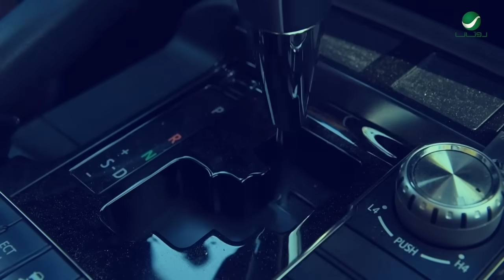Shatha Hassoun - Aajel - Video Clip | شذى حسون - عاجل - فيديو كليب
كلمات : سامر عطاالله
ألحان : كرار شريف

كلمات الأغنية

عاجل ورد للتو
محبوبي باك الجو
تخبل حالة البي
مغرور
اي ولو

من حبه ياستار
عقلي بجماله طار
جابولي عنه اخبار
وصلتنه
اي للتو
حبك يحب
مالي الگلب
ماخذني الك وحدك
اني تعبت
مافكرت
اعشك بشر نفسك

كلش ترف
ماينوصف
كاعدلي اي بالراس
شلي بأحد
ماحب بعد
شاغلني ياابن الناس

متعجب بشكله
كل ماكبر يحله
واهله اذا منعوه
ابوكه
من اهله

يايمه عنده عيون
منهن وال بالكون
فهموني هسه شلون
أمنيني
اوصله
أخذ العمر
تأمر أمر
ياحبي ودلل
شي مختلف
كلك ترف
سوي المحبتك حل
لو فكرت
تبعد ردت
تلكاني ميت بيك
ابقه الي
ياكل هلي
حس بمحبتي شبيك